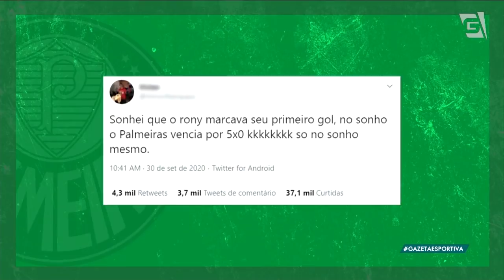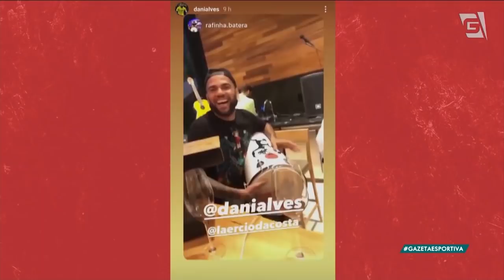Quem é o principal culpado pela eliminação do SPFC na Libertadores? - Programa Completo (01/10/20)